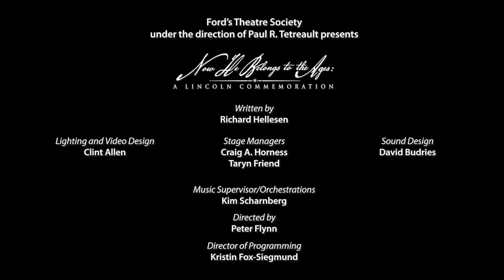Now He Belongs to the Ages: A Lincoln Commemoration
On April 14, 2015, Ford's Theatre presented a moving commemorative tribute to President Abraham Lincoln, 150 years to the day since his assassination. The evening's event included readings of Lincoln’s words and stories, Civil War-era music, excerpts from Lincoln’s favorite theatre and operas, and more. The event sought to remind us that we not only lost a president; we lost a man who treasured his family, his friends and his country with a love so strong it could hold the Union together.